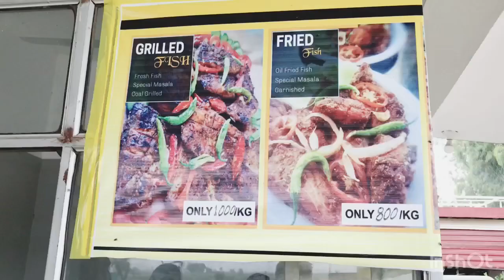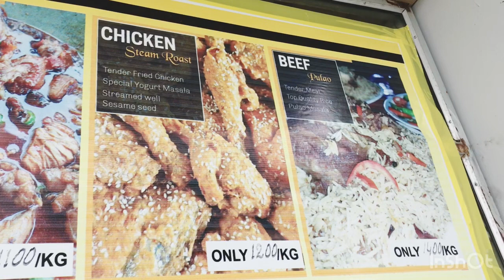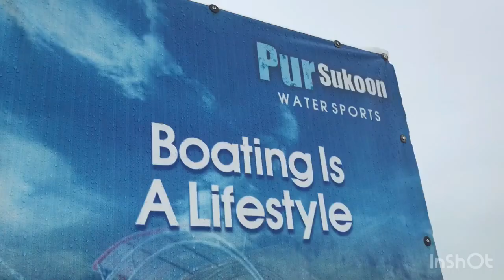Vlog | Visit to Pur Sukoon Restaurant | Fun